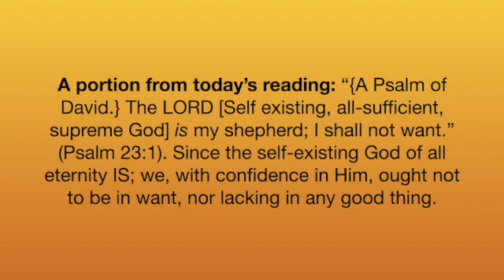A portion from today's reading; January 28, 2022 SD 480p